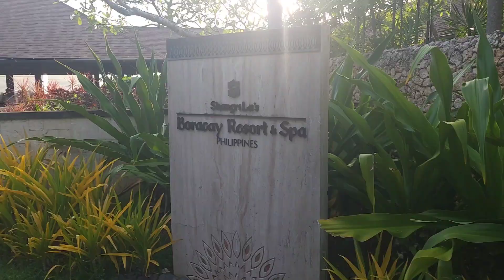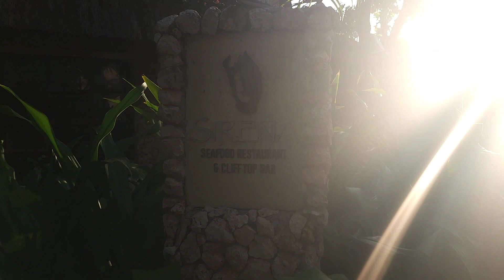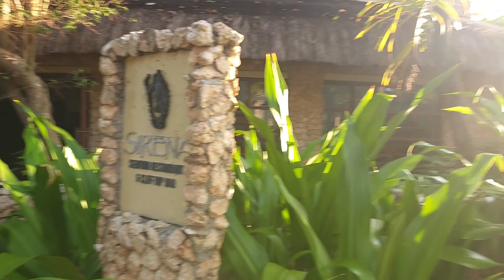Shangri-la, Boracay,and its scenic Sirena Restaurant (Philippines) 🇵🇭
Shangri-la Boracay is one of the most luxurious properties on the Boracay Island, Philippines. Boracay Island is one of the most well-known tourist destinations in the Philippines and Boracay was also rated as the best island in the world by Conde Nast Traveller

Boracay has plethora of good resorts and Shangri-la ranks in the top drawer. In this video we take a walling tour of the resort and then have a drink at Sirena Restaurant, Shangri-la

Sirena Seafood Restaurant and Bar, Shangri-la Boracay is one of the vantage points of the property offering good good, nice drinks and view to savor as well.